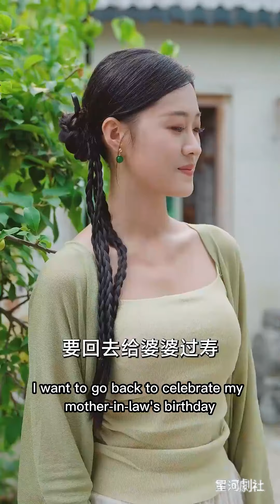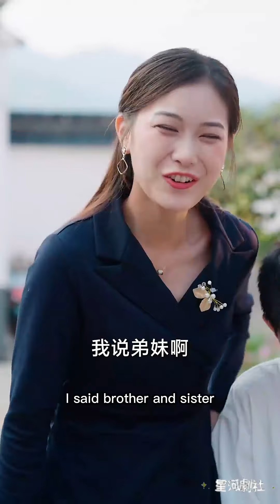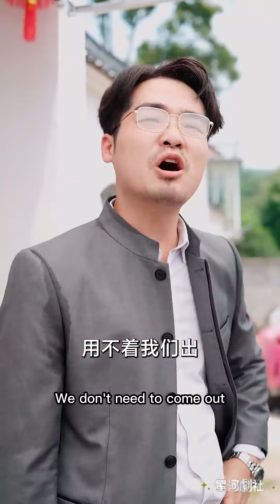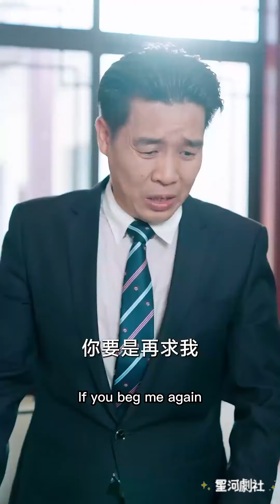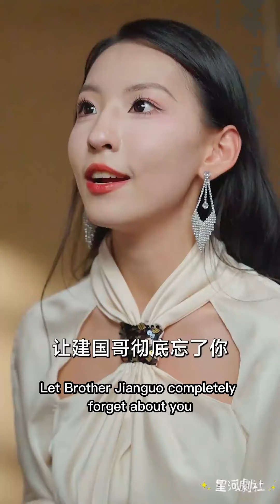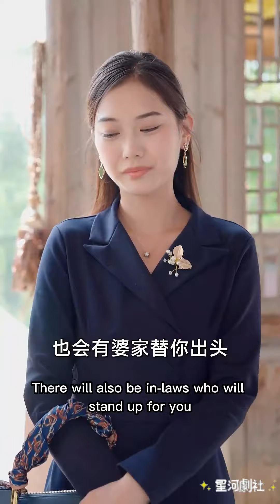白宇寧是隱士高醫，入世俗化嫁給郭家，怎麼郭老太太是個十足的勢利眼，以為白宇寧是個無權無勢的小打雜醫生，處處打壓欺負她，甚至將她趕出家門。《儿媳归家》短剧